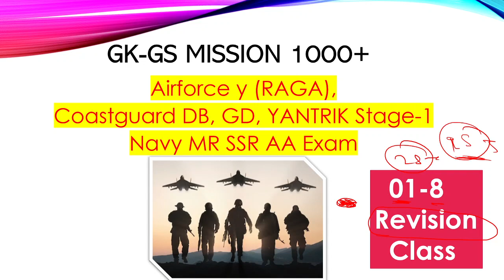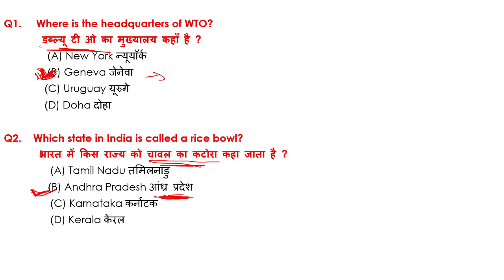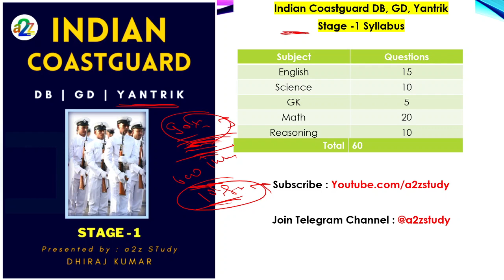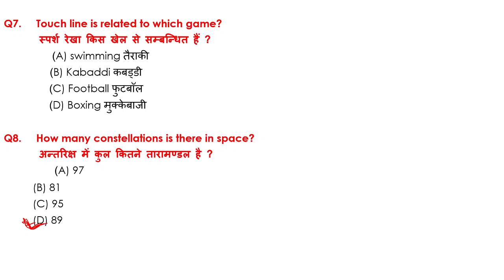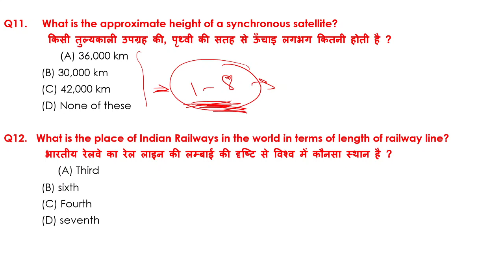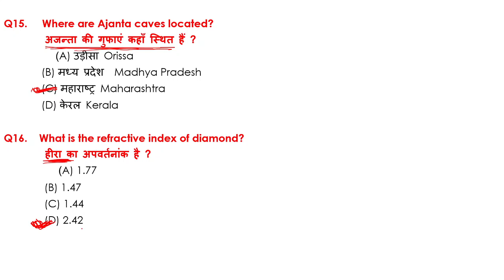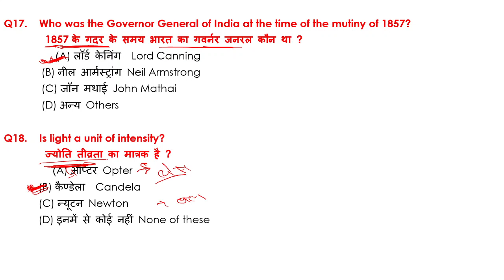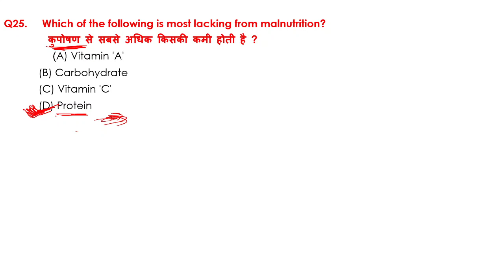Airforce Y RAGA, Coastguard DB, GD, Navy Important GK-GS Mission 1000 Gk Class Revision | Top MCQs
Airforce Y RAGA, Coastguard DB, GD, Navy Important GK-GS  Mission 1000 Gk Class Revision | Top MCQs | Airforce Y RAGA, Coastguard DB, GD, Navy Important GK GS | Mission 1000 Gk Class-

Airforce Group Y gk Questions
Airforce RAGA Gk questions
coastguard DB gk questions
Coastguard GD gk questions
navy Mr GK questions
Navy SSR Gk questions
Navy AA Gk questions
Airforce Group Y RAGA important Gk Questions | Top 30 Gk MCQ
Raga Important Gk Questions
Top3 0 Gk questions for airforce group y raga
Gk mock test for airforce group y, navy ssr aa and navy mr exam